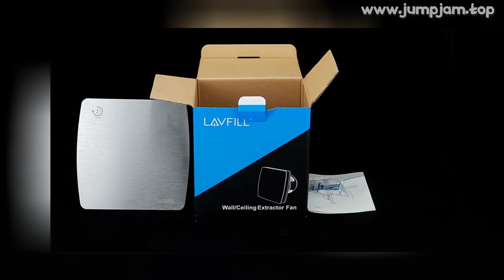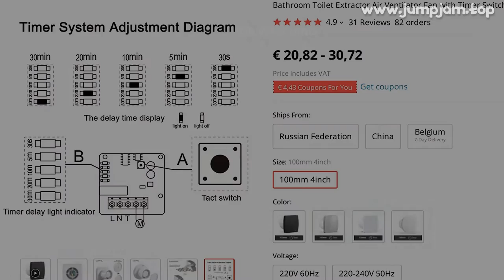🔥 BATHROOM TOILET EXTRACTOR AIR VENTILATOR FAN WITH TIMER SWITCH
00:00:00 Intro
00:00:10 Presentation
00:02:05 Fin 🙏

BATHROOM TOILET EXTRACTOR AIR VENTILATOR FAN WITH TIMER SWITCH 100MM 230V

TOP QUALITY IN CATEGORY HOUSEHOLD APPLIANCES!

PRODUCT STARS ⭐: 4.9/5
STORE NAME: SCHEEAIR STORE
STORE RATING: 96.7%/100%

Purchase Guides(Date: 09/02/2022):!!! Now we try to update all LFWW-Q/X series models from SLIDE BEARING MOTOR to BALL BEARING MOTOR, so it is random you may receive slide bearing or ball bearing, after we replace all rest with ball bearing motor, there would be a unit price increase
!!!To make purchase easier for all now we are updating all LFWW-Q series with PET SHUTTER gradually
BUY FROM RUSSIA: All timer fans are with Ball Bearing Motor and with PET shutter
BUY FROM BELGIUM: Nowadays series LFWW-Q only with ABS SHUTTER, no PET shutter
If for ceiling mount please remove ABS shutter
While Series LFWW-X with PET SHUTTER
If local warehouse can’t meet y demand please choose BUY FROM CHINABUY FROM CHINA: All timer fans are with Ball Bearing Motor and with PET shutter
If you have specific demand please leave notes, such as”PET SHUTTER”or ABS SHUTTER”only BUY FROM CHINA warehouse we can offer part change
PET SHUTTER: suitable for wall/window/ceiling mount (lower weight can be opened easily for vertical installation)ABS SHUTTER: suitable for wall/window mount, please REMOVE ABS shutter for ceiling mount (for vertical installation it is hard to open due to its higher weight)If shutter is exposed to outside, PET shutter is of LESS flapping noise than ABS shutter
Now LAVFILL fans only offered by LAVFILL official store and SCHEEAIR store distributed by SCHEEAIR team are updating products, it is SCHEEAIR team own selection, please don’t mixed up with LAVFILL fans from other stores in Aliexpress
All domestic fans are WITHOUT RING which is only used for window mount, if for window mount we suggest window glue
 listings show clearly there is no ring
If you need ring please leave message to contact if possible to add it ( there would be extra charge)
We don't accept any dispute or claim for refund because of missing part of ring
To all purchasers please check listing carefully before payment if you want to buy standard one, timer one or humidity sensor one
We don’t accept any dispute for product don’t match description”, because we have removed all possible misleading words or pics in the listing
If you can’t understand the listing well please try to contact salesman in Aliexpress Chat first
Nowadays all those fans are with English manual in gift box, if you need different&nbsp

31 REVIEWS AND USER RATINGS FROM AMAZON, ALIEXPRESS AND OTHER ONLINE SHOPS & CATALOGS!
THIS IS BEST ALTERNATIVE FOR , BUT CHEAP (€ 20,82 - 30,72) LOOK CLOSER AT THIS SMALL AIR CONDITIONING APPLIANCES PRODUCT!